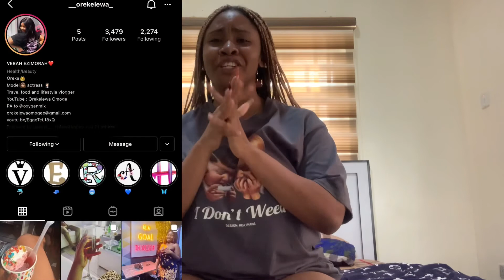How To destress || Life Hack To Survive In Nigeria 101 🇳🇬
So there has been a lot going on recently in the world and everyone has been stressed out one way or the other,so I decided to make a video giving tips on how you can destress.